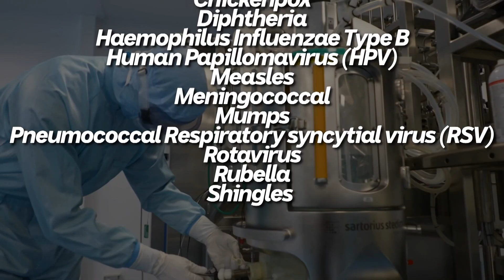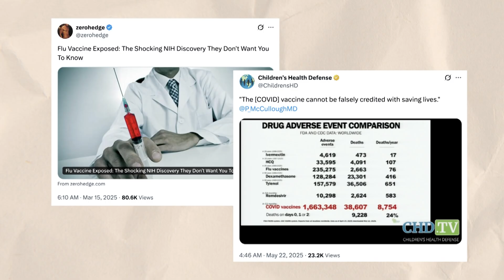Vaccination Rates Have Dropped Globally - Behind the News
Health experts are worried that there’s been a drop in the number of people being vaccinated, and it’s leading to outbreaks of diseases that were once rare. We look into the history of vaccination, find out how it works and why vaccination rates in some places are falling.